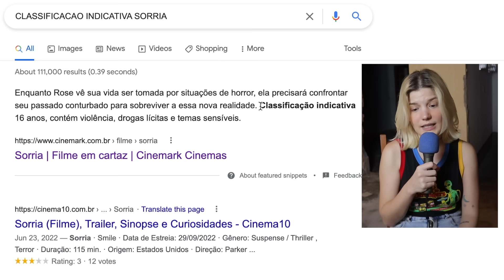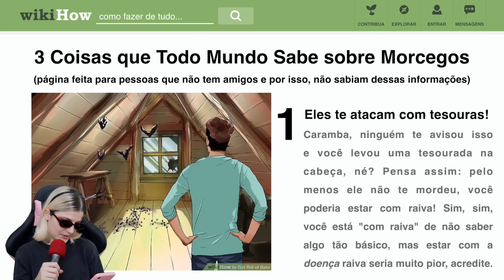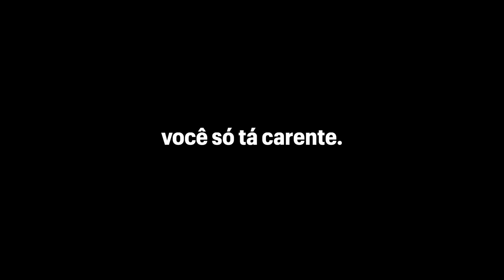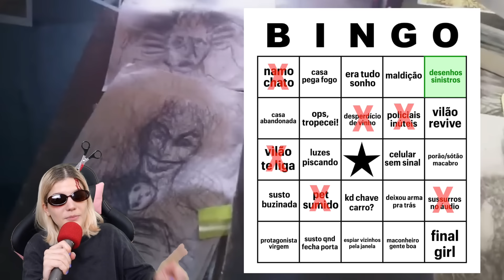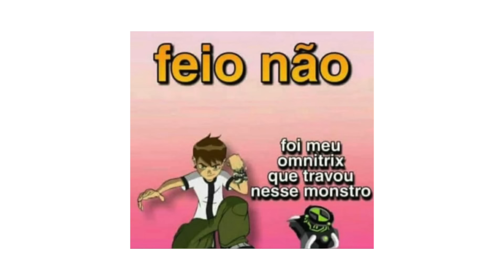FUI ATACADA... querem me silenciar, mas eu não vou ceder - SORRIA (2022)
Fui explorar uma casa abandonada, achando que seria o cenário ideal para fazer a análise de um filme de terror (Sorria). Outubro, né? Halloween, assustador, blá, blá, blá. Uma ótima ideia, certo?
ERRADO.
Fui atacada no meio do vídeo. Estão querendo me silenciar, mas eu não vou ceder!

Filmes mencionados na análise:
The Ring (O Chamado), de 2002.
It Follows (Corrente do Mal), de 2014.
Terrified (Aterrorizados), de 2017.

00:00 Intro
05:35 Resumo da história
29:55 Análise